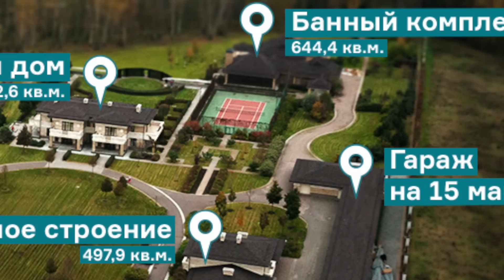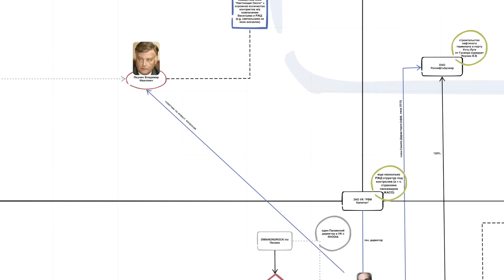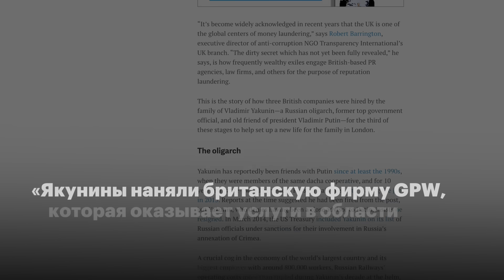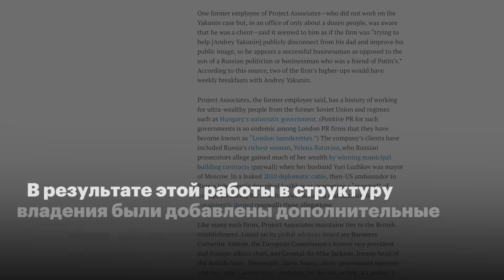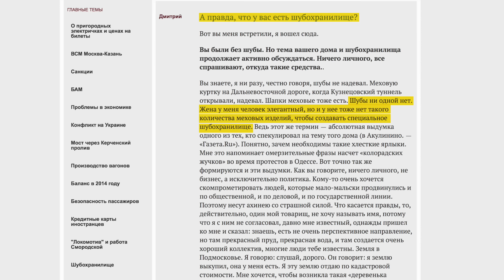Кого боятся российские коррупционеры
На прошлой неделе издание Quartz выпустило статью о том, как семья Якуниных пытается отмыть свою репутацию. Выяснилось, что они наняли самых дорогих британских юристов и пиарщиков для того, чтобы лучше спрятать свои заграничные активы. Отгадайте, от кого? Думаете, от ФСБ или Следственного комитета? Нет! В техническом задании было черным по белому написано, что активы нужно спрятать от Алексея Навального и Фонда борьбы с коррупцией.
Только подумайте, что творится в стране, если главную угрозу для коррупционеров представляет не правоохранительная система, а маленькая некоммерческая организация?
Но есть и хорошая новость. Если мы уже сейчас смогли организовать настолько эффективную работу, представьте, какую работу мы сможем организовать, когда Алексей Навальный станет президентом.